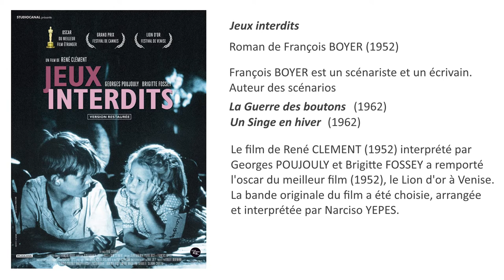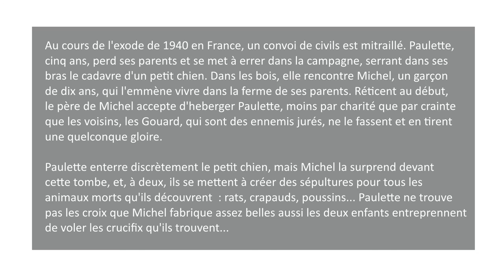Récits poétiques "Jeux interdits" François BOYER (1952)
Présentation du roman, lecture d'un court extrait, questions pour l'analyse (exposés des élèves de 3e)